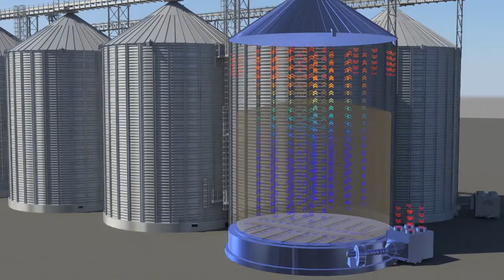Schładzalnik | FEERUM S.A.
Wizualizacja pracy schładzalnika FEERUM. Schładzalnik ziarna jest dodatkowym elementem wyposażenia silosów płaskodennych i lejowych oraz magazynów płaskich. Jego zadaniem jest przewietrzenie, napowietrzenie (wentylowanie) zgromadzonego materiału sypkiego. ____________________________________________________________